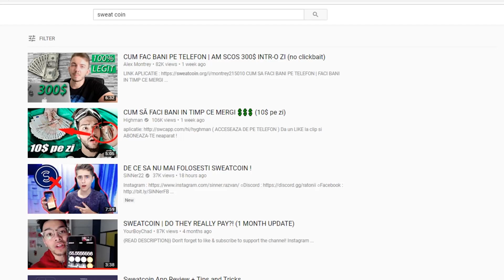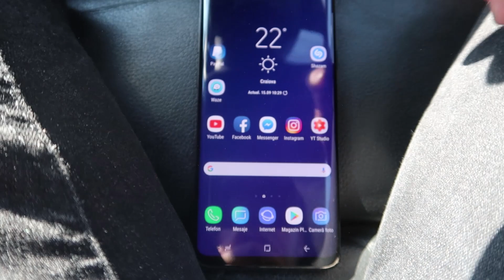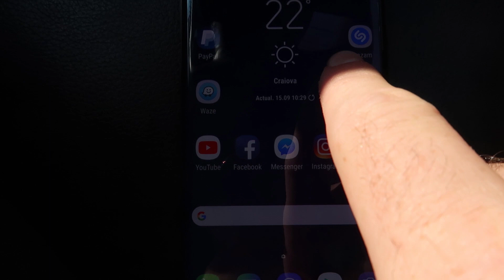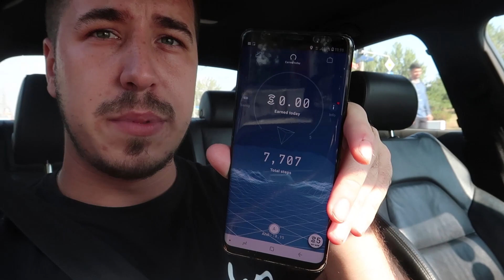HACK PENTRU SWEAT COIN! (Fa Pasi Fara sa mergi)